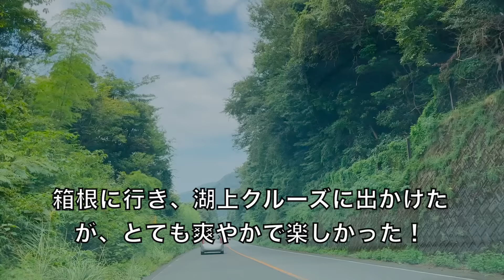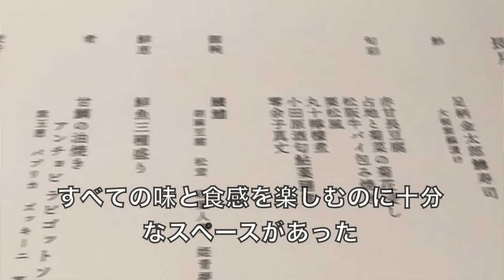私の両親は日本文化を受け入れ、日本についての率直な見方を分かち合っている!🇯🇵🇬🇧🇨🇱Parents Explore Japanese Culture & Are BLOWN AWAY!🤩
今日の動画は、私の母と父という特別なゲストをお招きしました！彼らは私を訪ねて日本を訪れ、日本の真髄を体験し、日本文化を心から受け入れてくれました! 彼らの日本での話や冒険を動画でお楽しみください。照明の質が悪いのはご容赦願いたいが、とにかくストーリーを楽しんでいただきたい😊

Today I am joined by two very special guests, my mother and father! I interview them about their time in Japan, and the quintessentially japanese experiences they have had whilst here.
(P.S. Apologies for the poor lighting, but I hope you can enjoy the stories regardless😉)